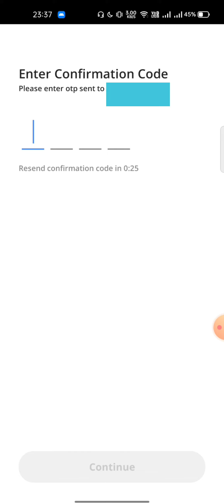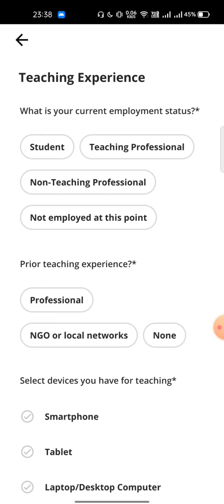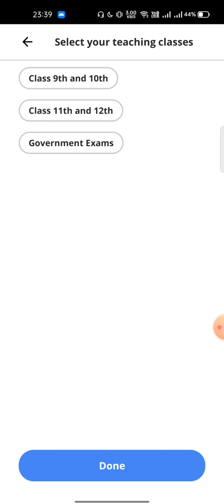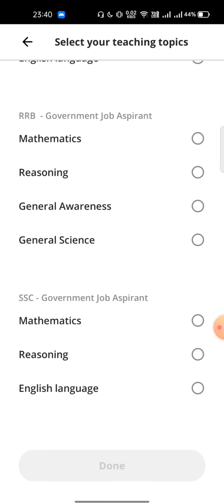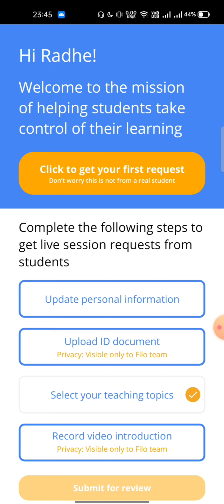filo tutor app | filo tutor app se paise kaise kamaye | how to earn money online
Download & Earn

Have you tried teaching to students on FILO? If not, go ahead and start doing it right away.
All you have to do is go online and accept incoming questions that you know and can answer. Get paid by the minute for answering these questions.